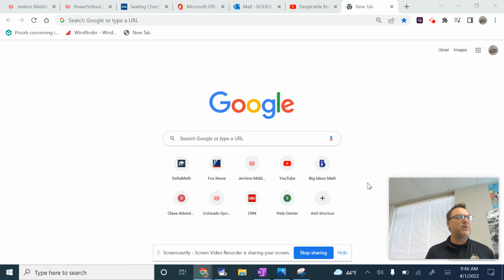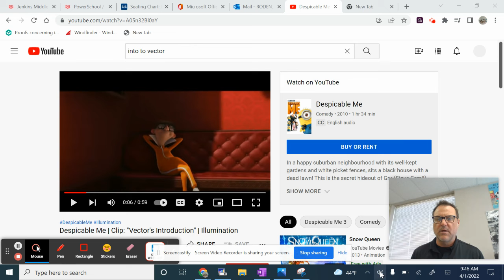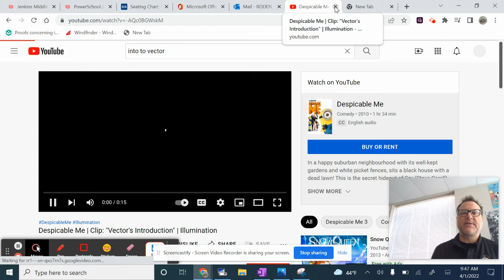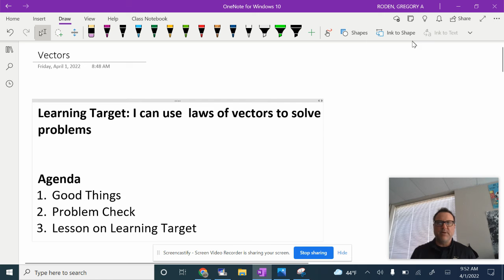geometry lesson from 4/1